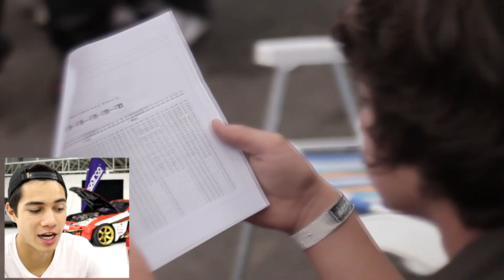REAGINDO AO MEU PRIMEIRO CAMPEONATO DE DRIFT!